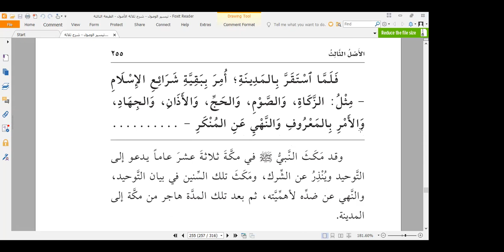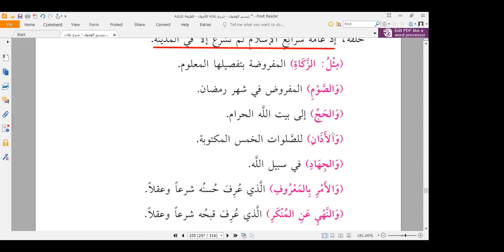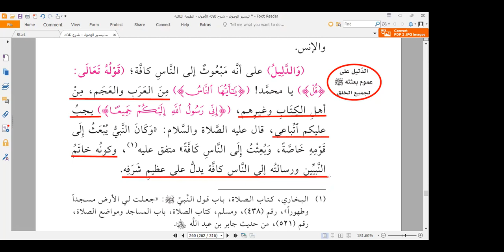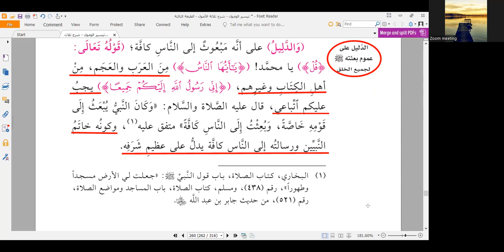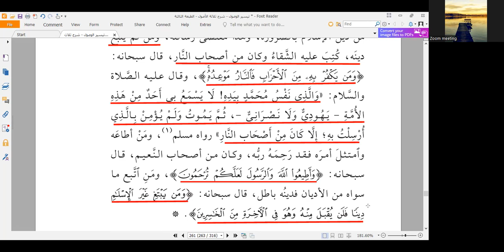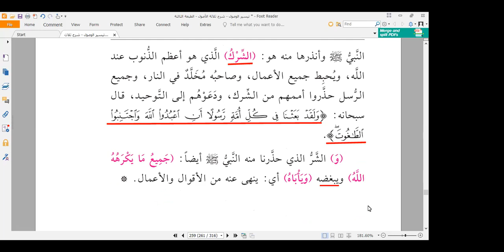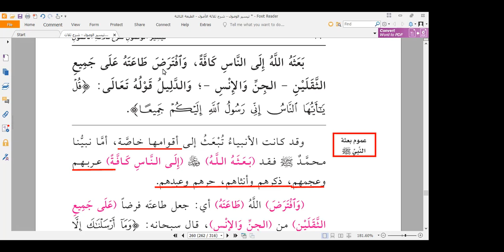Pertemuan 30_Kekalnya Dakwah Nabi Shallallahu 'Alaihi wa Sallam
Kajian Kitab Ushul Tsalatsah dengan penjelasan dari Kitab Taisirul Wushul Syarh Tsalatsatil Ushul karya Syaikh Abdul Muhsin Al Qasim, Imam dan Khathib Masjid Nabawi.

Kajian ini diisi oleh Ust. M. Fajar Basuki, Lc di tiap hari Senin pukul 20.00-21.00 WIB melalui Zoom Meeting.